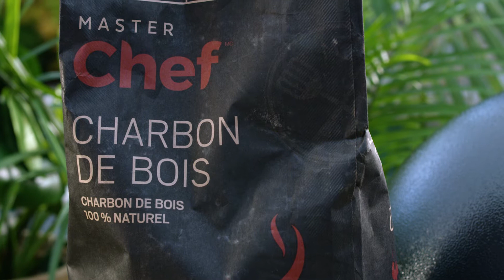Comment choisir le charbon (2 étapes)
Apprenez la différence entre le charbon en blocs et les briquettes.